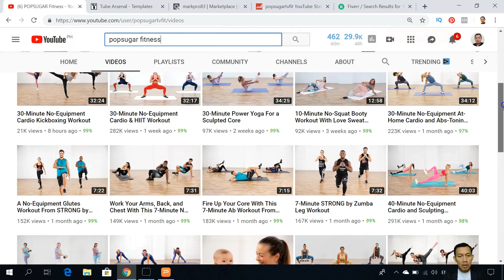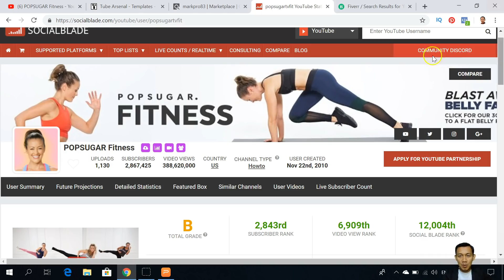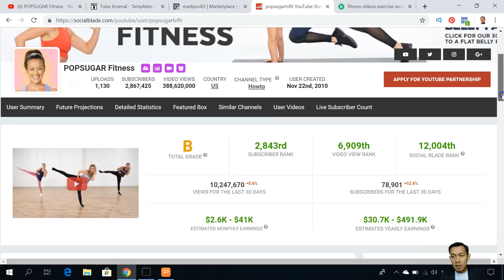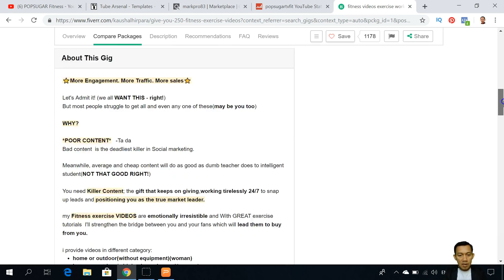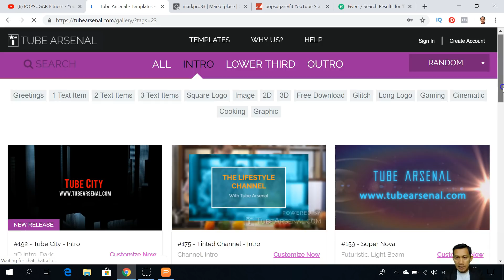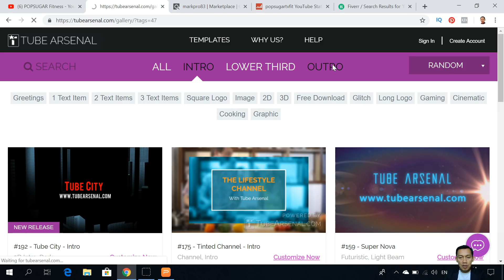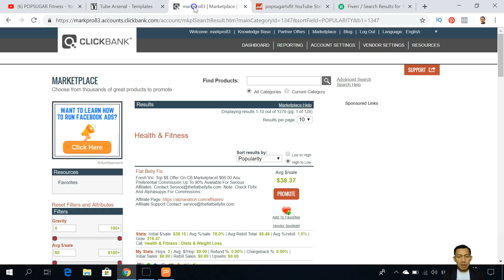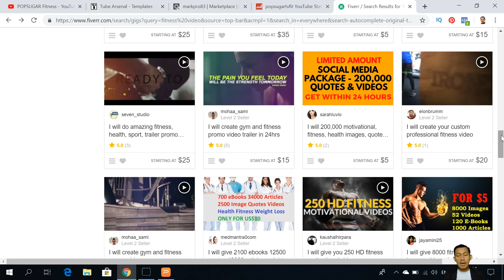Paano Kumita Ng P1000 Per Day Sa Youtube Without Making Any Videos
clicking program
Paano kumita
Paano kumitang pera sag cash

Best Books To Read I personally Read This Most Recommended BOOKS!

➡Secrets of the millionaire mind: Mastering the inner game of Wealth – T. Harv Eker

➡Goals!: How to Get Everything You Want -- Faster Than You Ever Thought Possible – Brian Tracy

➡You Can Win: A step by step tool for top achievers – Shiv Khera
➡MONEY Master the Game: 7 Simple Steps to Financial Freedom – Tony Robbins
➡THINK AND GROW RICH – Napoleon Hill

⭐⭐Tools I personally Use for my videos⭐⭐

▶Canon PowerShot ELPH 180 Digital
 Camera w/Image Stabilization and Smart AUTO Mode (Silver)

▶Apple iPhone 7 32 GB Unlocked, Rose Gold (Certified Refurbished)

▶Gaming Headset,DLAND 3.5mm Wired Bass Stereo Noise Isolation Gaming Headphones with Mic for Laptop Computer, Cellphone, PS4 and so on- Volume Control (Black and Blue)

▶Phone tripod, UBeesize Portable and Adjustable Camera Stand Holder with Wireless Remote and Universal Clip for iPhone, Android Phone, Camera, Sports Camera GoPro